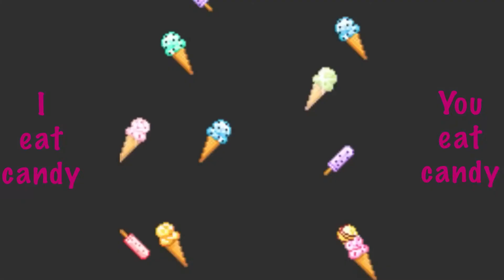I eat candy, you eat candy.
Felliah can really make you feel the joy of enjoying sweets! Care to sing along?
Melody by Jonathan Parecki.

Did the song wake your curiosity? Can’t blame you! Here’s the link to download the demo of this wonderful game 🤩